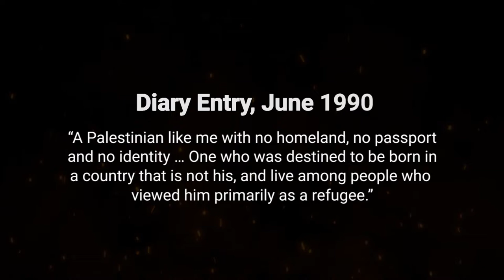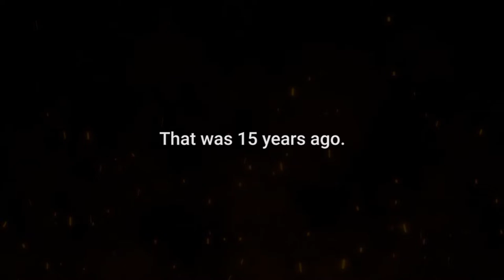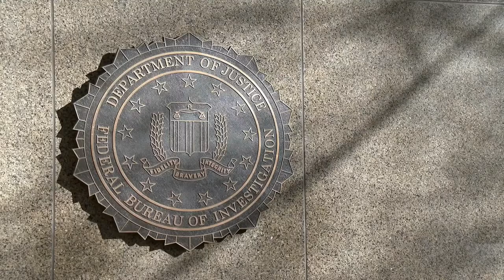America Reinvented Torture For Him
The Biden administration said it would allow a Guantanamo Bay detainee
to testify in a letter about being mistreated by the CIA.

In a Supreme Court filing Friday, the government said Abu Zubaydah can
“send a declaration” to Polish investigators looking into allegations of torture
at a CIA black site in their country.

Acting Solicitor General Brian Fletcher told the court.  Zubaydah’s letter may be redacted to conceal information that “could prejudice the security of the United States.”

His lawyers have filed a complaint against Poland in Polish and European courts for its role in his treatment at that CIA black site. Zubaydah is seeking testimonies from James Elmer Mitchell and John Jessen, known as the architects of the CIA’s post-9/11 enhanced interrogation program.
The U.S. government has denied that request.